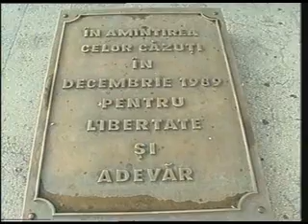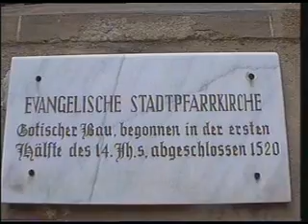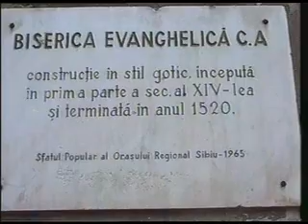TransRomania 2002 - 2 - Sibiu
Transsylvania: Sibiu